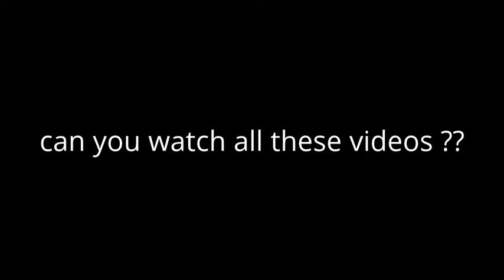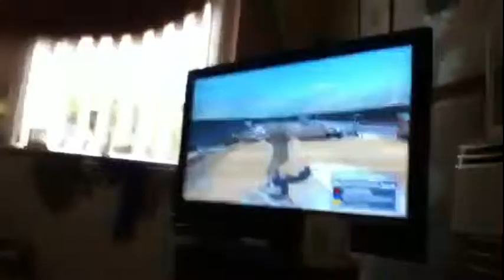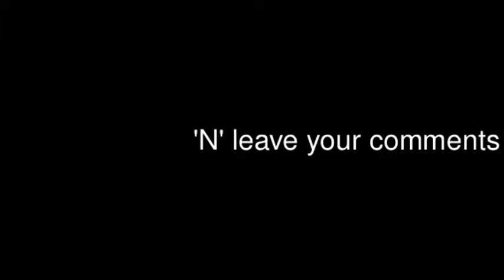Can you stay awake and watch all this ?